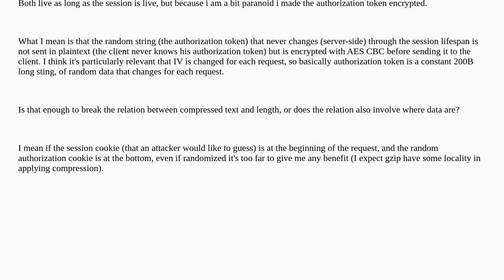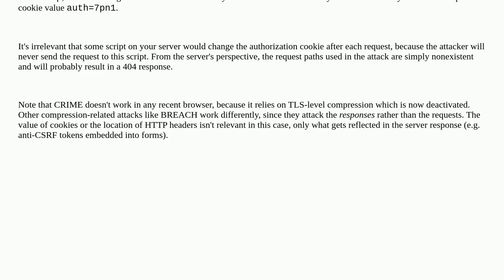Security: CRIME like attack and locality of randomized data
CRIME like attack and locality of randomized data

A special thanks goes out to the community

  gzip tls crime breach